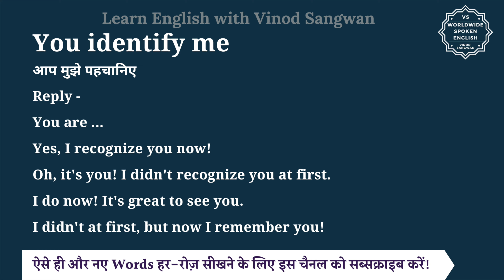You identify me meaning in Hindi | You identify me ka matlab kya hota hai | English to hindi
इस वीडियो में आप You identify me का हिंदी में मतलब समझेंगे और साथ में You identify me का pronunciation भी सीखेंगें यानि की आप You identify me के अर्थ के साथ साथ ये भी सीखेंगें की You identify me को कैसे बोले या You identify me को बोलने का सही तरीका क्या है |

तो बस एक मिनट में सीखिए You identify me को|
Let’s learn Hindi Meaning of You identify me in detail.

You identify me का हिंदी में अर्थ होता है
आप मुझे पहचानिए

Reply -

You are ...

Yes, I recognize you now!

Oh, it's you! I didn't recognize you at first.

I do now! It's great to see you.

I didn't at first, but now I remember you!

You identify me को इन उदाहरणों से और अच्छे से समझ सकते हैं